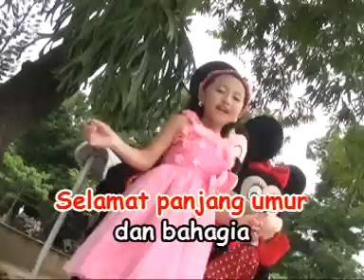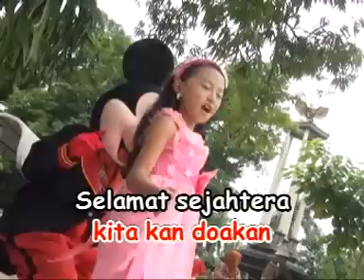SELAMAT ULANG TAHUN | LAGU ANAK-ANAK-TERPOPULER DAN TERLARIS